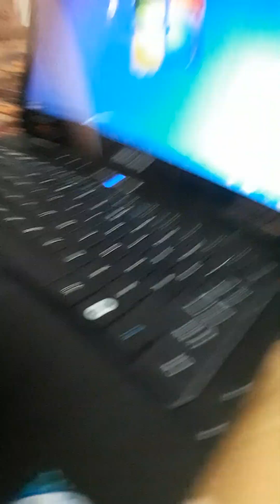a day in a life